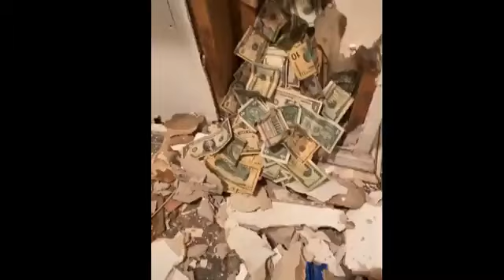Man Finds Money Hidden In The Walls Of His New House.